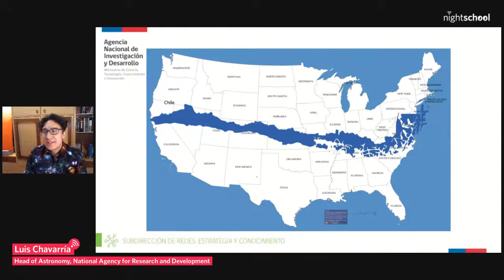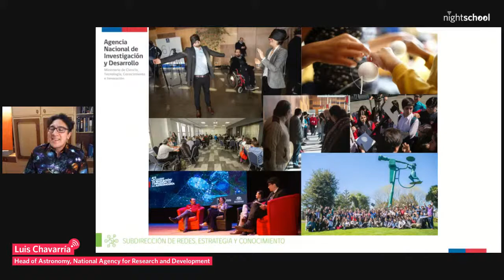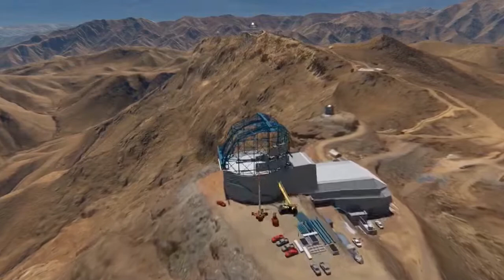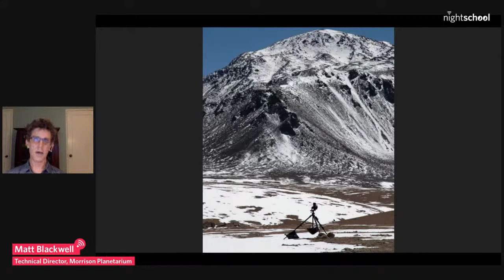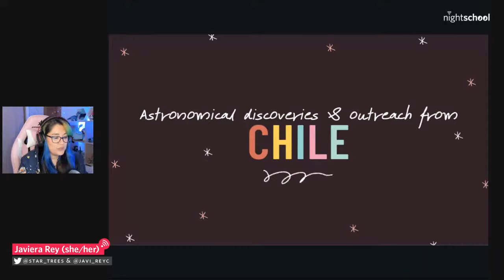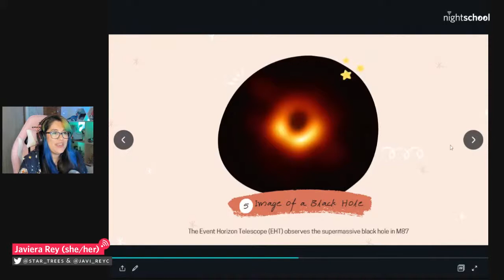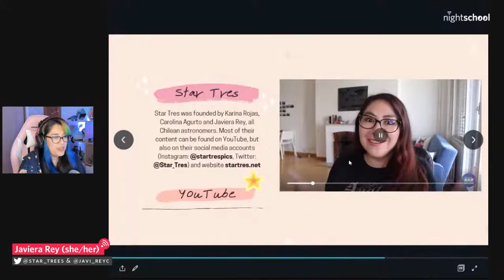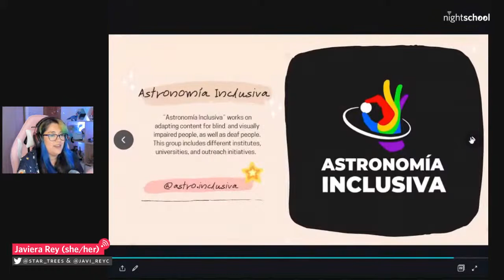NightSchool: Astronomy in Chile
Chile isn’t called the astronomy capital of the world for nothing: During a NightSchool event highlighting the Academy’s newest planetarium show, Big Astronomy, learn about Chile’s long history of astronomical discovery, its epic mountain observatories, and the diverse collaboration of scientists working there to help us understand the true expanse of the cosmos.

• Hear from Luis Chavarría Garrido, Director of CONICYT’s Astronomy Program, about how Chile earned its stellar reputation for astronomy—from its native cosmology to the observatories in-use and under construction today. (Extra credit: Have 1 peppercorn and 1 sesame seed/grain of quinoa on-hand for an interactive experiment!)

• Go behind-the-scenes of Big Astronomy with Ryan Wyatt, Molly Michelson, and Matt Blackwell, members of the Morrison Planetarium team who traveled to Chile to bring the stories of its people, places, and discoveries to the dome by capturing spectacular time-lapses and illuminating interviews.

• Learn about some of the coolest astronomical discoveries in which telescopes in Chile played an important role, from the accelerating expansion of the Universe to the presence of phosphine in Venus, with Javiera Rey. As an astronomer and co-founder of the blog and YouTube channel Star Tres, she’ll also talk about current Chilean astronomy outreach efforts.